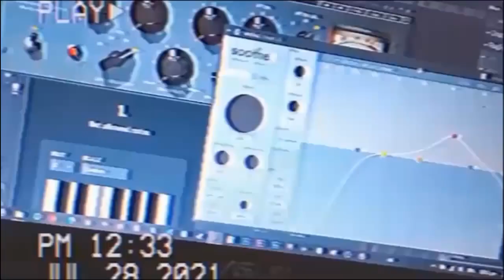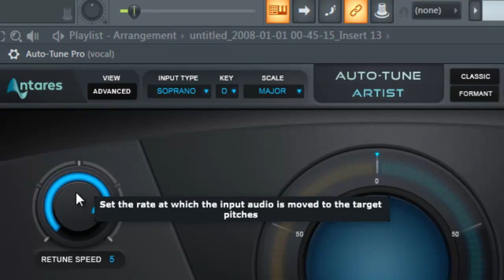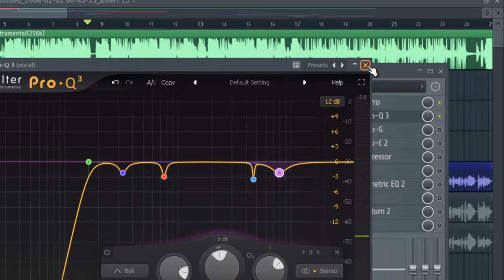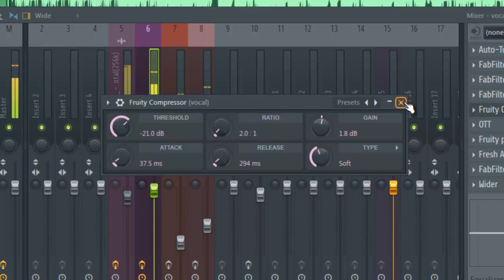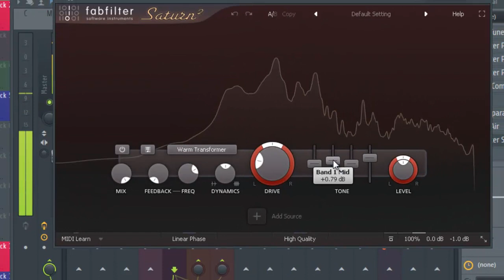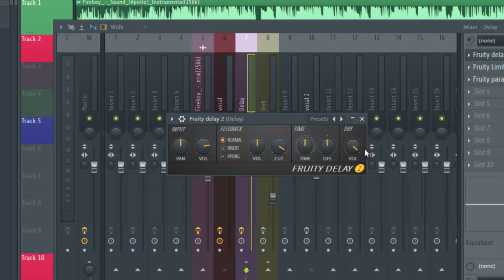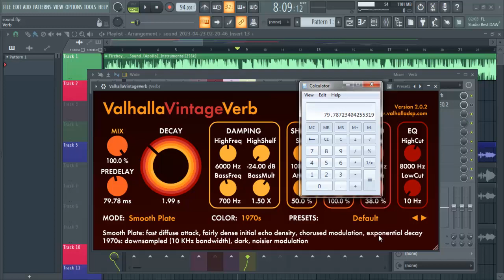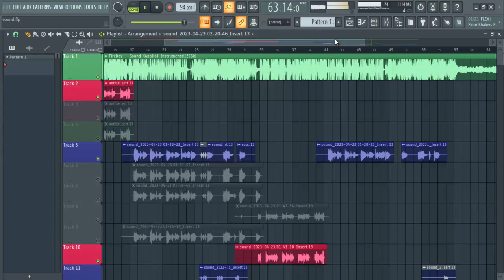Fireboy DML 'Sound' The Making And Vocal Mixing on FL studio (free vocal preset)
Fireboy DML 'Sound' The Making And Vocal Mixing on FL studio (free mixing preset)